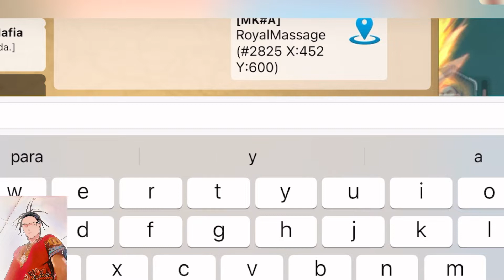Mk#A vs NM25 un ataque de ciudad & la invasión nocturna sobre KR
Eso video juego de trae la diversión todos los días a todos los el mundo 🌍 suscríbete a ese canal para no pierde ni una partida así tú aprenderás más con el canal